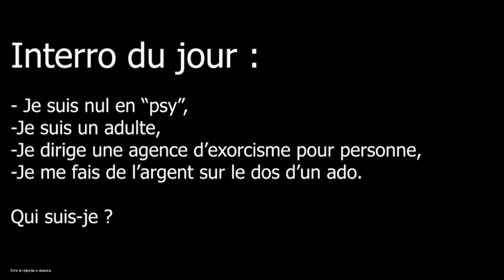TOP 10 DES NOUVEAUX ANIMES A VOIR HIVER 2020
plus▼

Hello les gens !!! C'est Antho Sensei aujourd'hui on va parler des 10 animés de cet hiver 2020 a voir !

                                        『 Antho Sensei』

                                         『 Remerciements 』